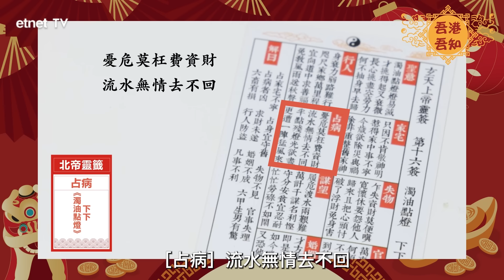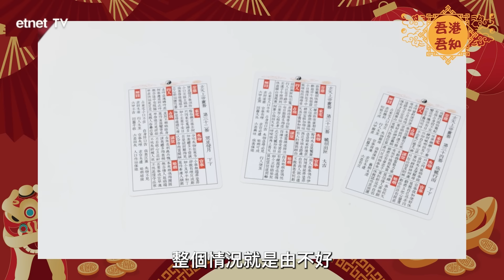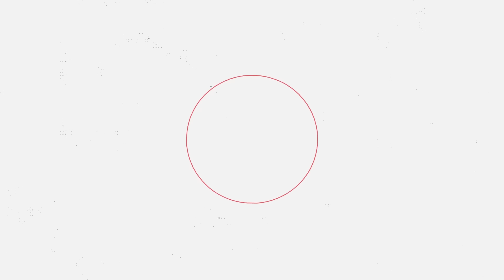【2023🐰兔年運程】九運經濟全面睇👀！九運適合咩行業🤔？港九新界邊區買屋同租屋最好🏢？口罩要戴到幾時？😷│ 香港 運程 流年運程 呂法傳│ 吾港吾知│etnet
【嘉賓】
呂法傳師傅

【內容簡介】
上兩集同大家拜年同介紹2023流年風水佈局，以及化太歲攻略，今集我地一齊展望即將踏入九運之際，全球嘅經濟會係點，從事咩行業最有前景？更切身嘅，港九新界住邊區好？我地口罩仲要戴到幾時？呂師傅會一一細說！

更多內容:

【2023🐰兔年運程】化太歲攻略⭕！肖雞、肖兔、肖龍、肖馬、肖鼠有咩要避忌？│ 化太歲 犯太歲 流年運程 │ 吾港吾知│etnet

【2023🐰兔年運程】全方位催旺🈵流年運勢💪！財運、桃花🌸運、事業運、健康運提升滿滿⬆️！│ 九宮飛星 風水佈局 流年風水 │ 吾港吾知 │etnet